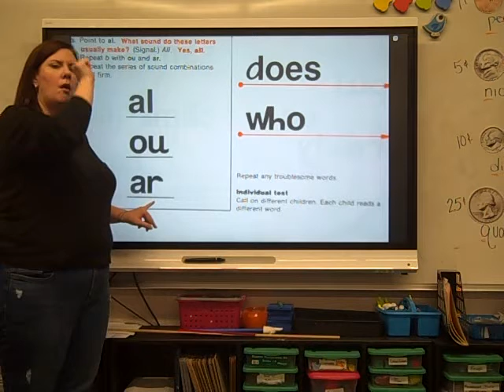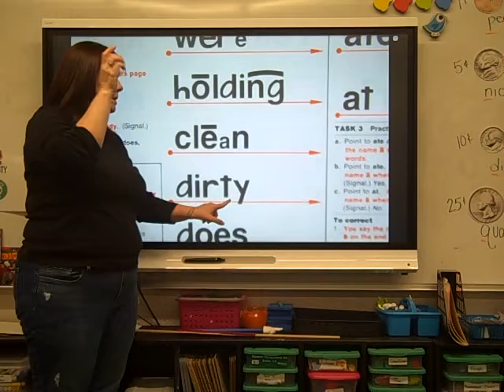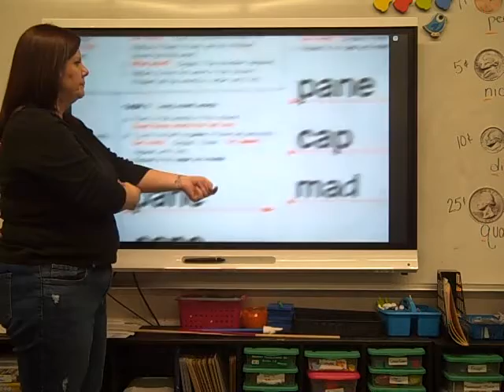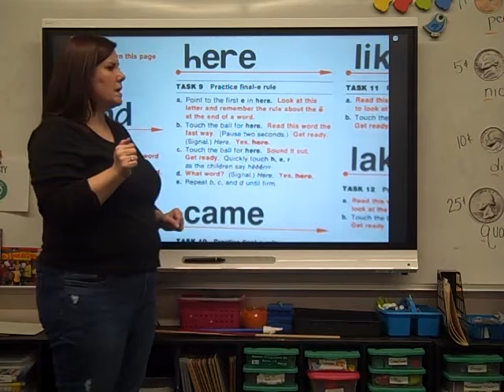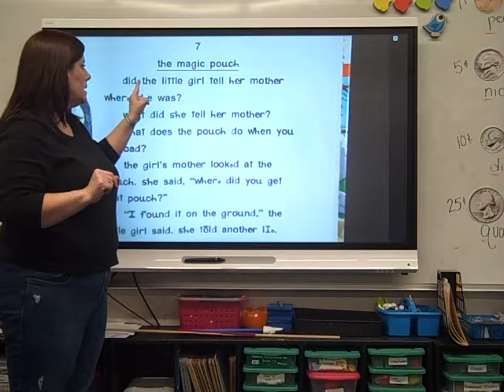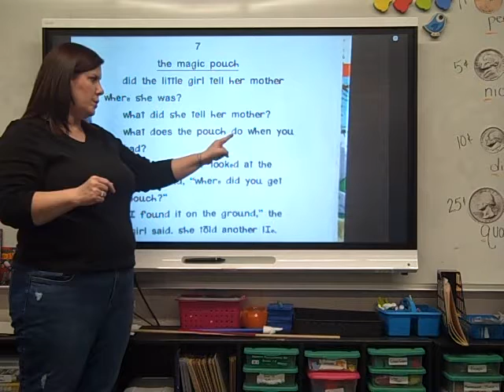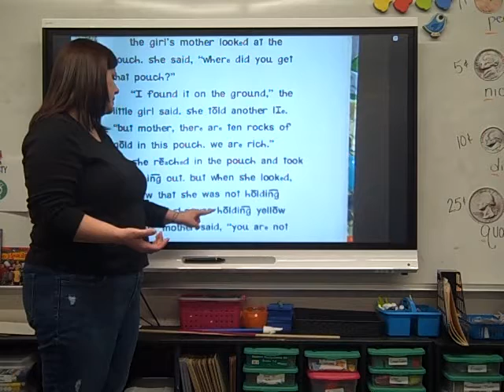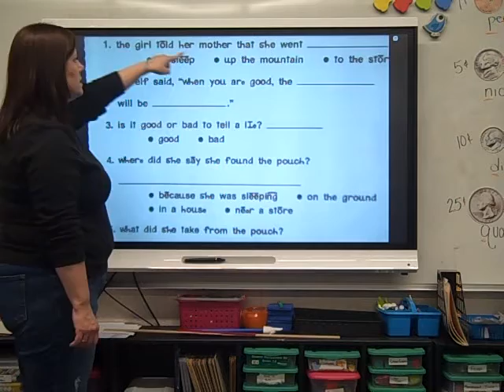Orangeread17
Orange reading lesson TLD 17